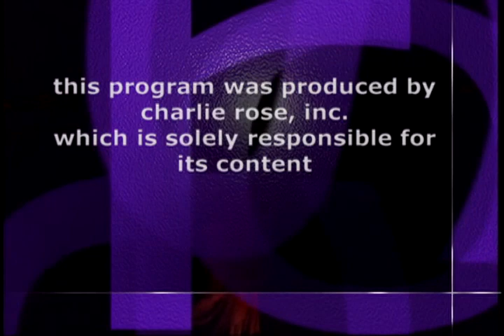Michael Boyd of Royal Shakespeare Company